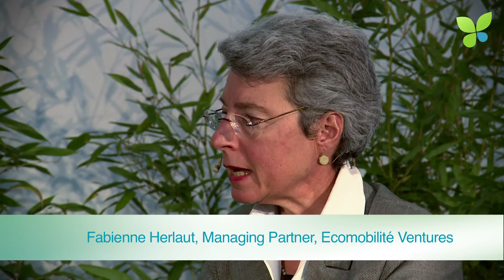ECO12 Duesseldorf: Mobility 2.0 - E-volo Carzapp Flinc Innovative Mobility Ecomobilité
First the bad news: after burning $850M in 6 years Better Place files for bankruptcy. That's not what you call a lean startup. The electric mobility operator had to accept that car makers don't support a global startup standard for switchable batteries. Now the good news: peer-to-peer ride sharing startup Lyft raises $60M for global expansion from Andreessen Horowitz. To fight off the professional taxi and limo driver lobby, Lyft drivers get donations rather than payments from their riders. But VCs love transactions whatever they are called, especially if they smell like Airbnb on the road. Here in Europe, we eat humble pie. At ECO12 Düsseldorf, Fabienne Herlaut (Ecomobilité Ventures) discusses profitability with Alexander Zosel (E-volo), Oliver Lünstedt (Carzapp), Klaus Dibbern (Flinc) and Thomas delos Santos (Innovative Mobility). Some inspiration from the US may help.